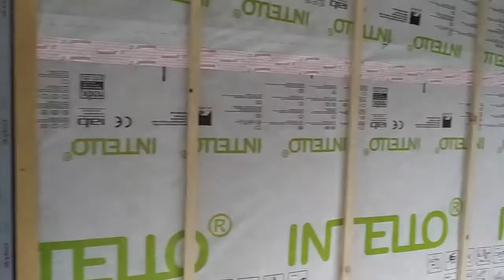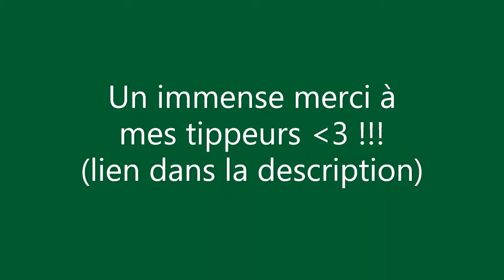NVHD #11 Tiny house: pose chauffage au sol, pare-vapeur & lambris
Après deux ans de préparation, 6 mois de woofing pour apprendre un minimum, et une longue recherche de terrain, c'est fait, j'y suis! C'est parti pour un projet de nouvelle vie durable et je l'espère plus heureuse que ce qu'offre la société thermo-industrielle…

Dans cette vidéo je vous montre comment j'ai posé le chauffage au sol (peut-être la première tiny au monde qui en est équipée^^), le pare-vapeur et le lambris, avec un petit aperçu presque fini à la fin :D!

Si cette vidéo vous a plu et/ou appris quelque chose, merci d'avance pour votre participation financière libre et consciente qui me permettra de m'acheter à manger! C'est sur TIPEEE

Vous pouvez aussi me contacter pour toutes vos questions ou du consulting technique en utilisant l'adresse email disponible en fin de vidéo (prix d'ami) ;).

Le chauffage au sol (produit tradi ECO+ épaisseur 20 mm seulement avec chape caleodur)
Le pare-vapeur: Proclima Intello
Liteaux 20x30 et 20x60 (plafond), lambris épaisseur 12 mm